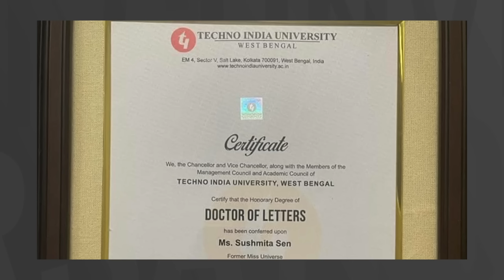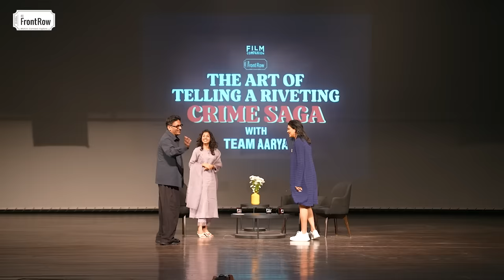Sushmita Sen's OTT Success Journey | Ram Madhvani | FC Front Row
In this interview with Sneha Menon Desai, the Aarya actress Sushmita Sen and director Ram Madhvani delve deep into the world of the crime show and what we can expect from Season 3 Part 2. Sushmita talks about coming face to face with death twice and how it’s shaped her approach to life and shares valuable tips on being a ‘student of life’ like her. They talk about striking the right balance between the western and eastern way of storytelling, how one stirs through life during its lows and what they really give a damn about.

00:00 - Sushmita Sen and Ram Madhvani Interview | FC Front Row
02:32 - The secret sauce behind having such commanding energy
03:53 - Aarya being the most watched web series
04:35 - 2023 being a carthatic year
08:01 - On not having ‘no problem’ with the roles being given back in the day
11:00 - “My children were proud of the person I was, not of my work”
15:49 - Going back to being a student
20:41 - On her father receiving her honorary doctorate on her behalf
22:55 - What does Sushmita Sen give a damn about
26:57 - Being a single mother
30:55 - Ram Madhvani’s first meeting with Sushmita
33:38 - Sushmita wants Ram to direct a love story next..
33:57 - Ram being an 8-quadrant director
39:05 - How they both take feedback
42:21 - Ram doesn’t say “ACTION” on set
51:33 - Ram takes a 2-week health holiday every year
53:15 - Sushmita’s mantra to mental well-being
56:52 - Audience QnA